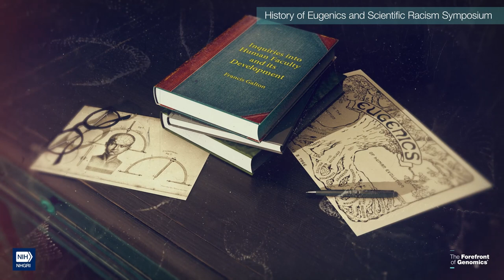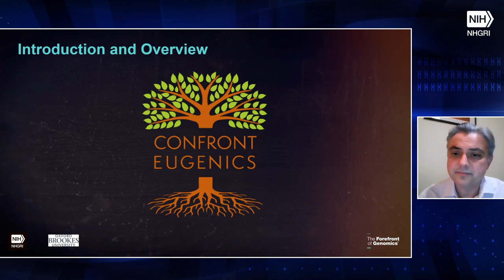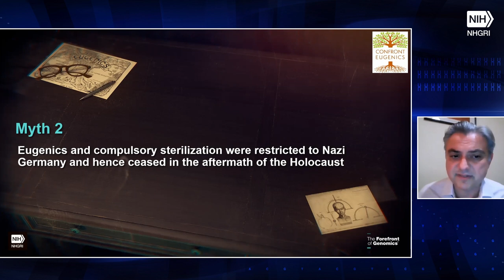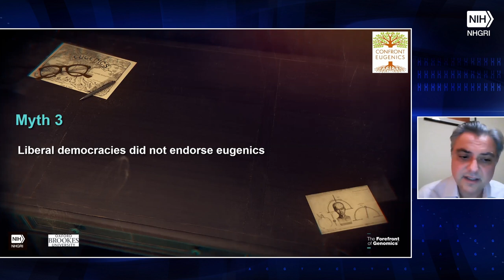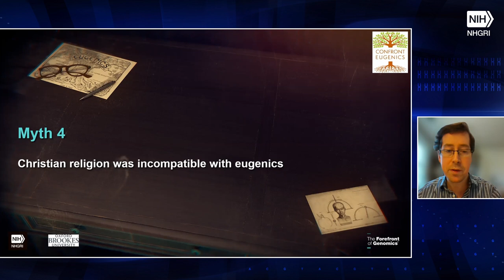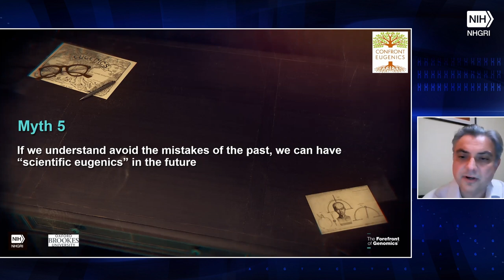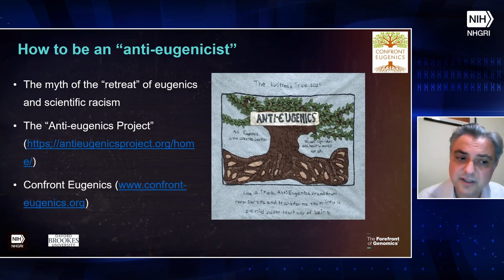Five Myths About Eugenics - Marius Turda and Christopher Donohue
December 2, 2021 - NHGRI hosts the first day of a two-day virtual symposium, "The Meaning of Eugenics: Historical and Present-Day Discussions of Eugenics and Scientific Racism." This day's presentations and panel discussions provide historical overviews relevant to public health, the history of human genetics, medical ethics and persons with disabilities.